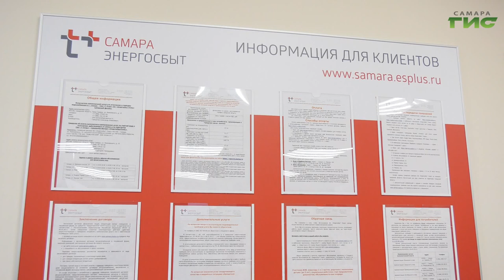В одном из самарских офисов обслуживания компании "Энергосбыт Плюс" прошел день клиента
Грамотная консультация по любой теме. В одном из самарских офисов обслуживания компании "Энергосбыт Плюс" прошел день клиента. Подробности в следующем сюжете.